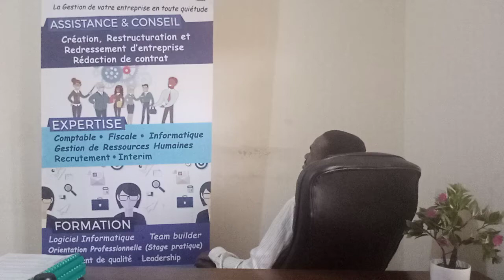CREER UNE ENTREPRISE SANS BUSINESS PLAN _ELILAWSON